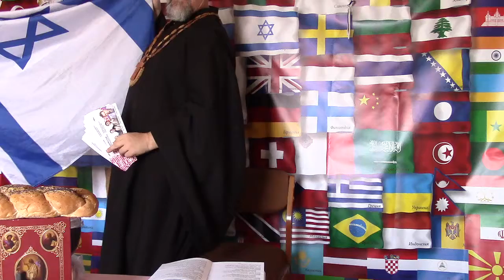2018.09.01 Вечерняя молитва в Киевской Архиепископии РПЦХС. Сергей Журавлев שלום